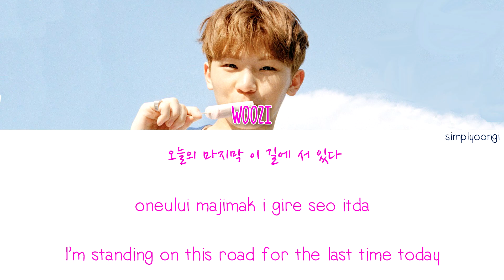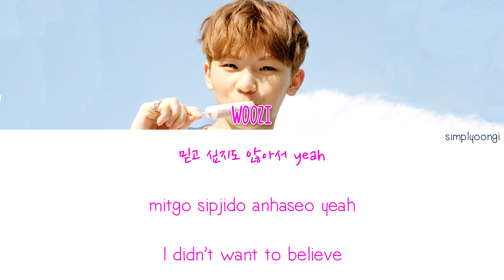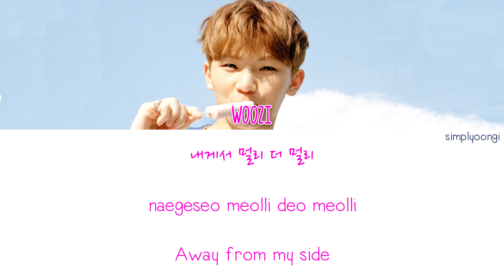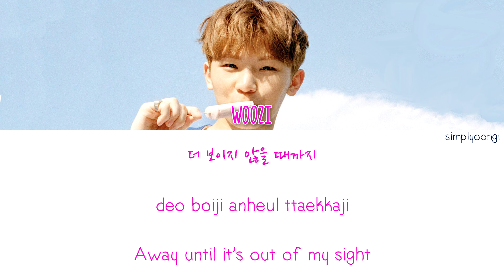SEVENTEEN [세븐틴] - SIMPLE (Color Coded Lyrics | Han/Rom/Eng)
Pink : Woozi

세븐틴 [SEVENTEEN] - LOVE&LETTER repackage album

12 아낀다 (Vocal Team Ver.)
13 만.세 (Hiphop Team Ver.)

See how to request on description :)